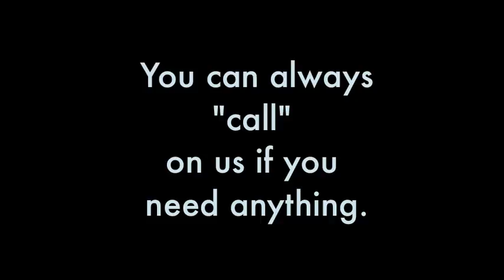Student Reaction to Teachers Dancing Prank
Students' reactions to watching themselves gets pranked by teachers!
(see our teacher prank on the class of 2013 and our Gangnam Style pep rally flash mob

Inspired by two viral videos* the teachers of Bristol Eastern High School in Connecticut pranked the senior class of 2012.  On the morning of June 8, the seniors pulled their prank by filling the halls with furniture, streamers, confetti, balloons, etc.  The principal called the senior class to the auditorium to "chastise" them.  Instead, they were shown a video.  This is that video--with a inset video of their reaction.

Each of the seniors being interviewed was asked to give advice to next year's freshman. They honestly did not catch on to what we were doing. They were such great sports about it and we'll miss them!